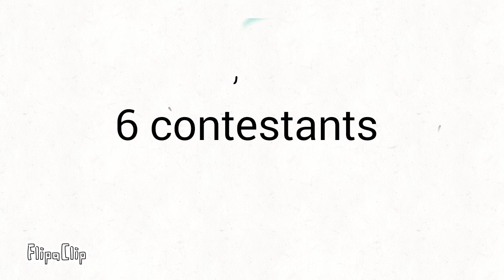BFCI intro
Pink and cyan coming soon